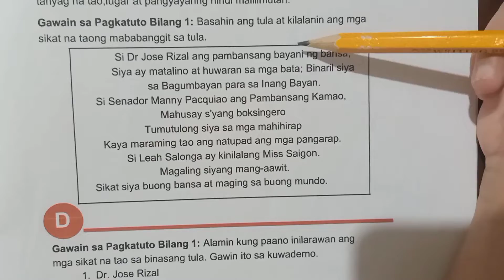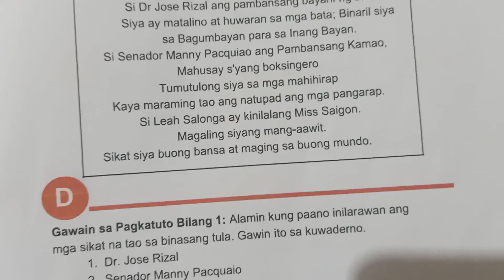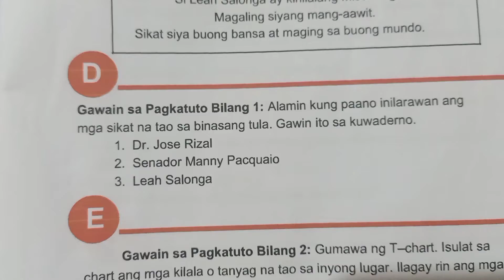MTB MLE 2 PAGKILALA SA TANYAG NA TAO, LUGAR AT PANGYAYARI